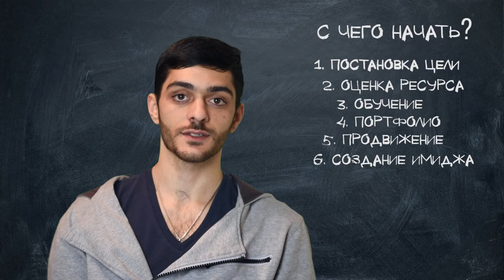Подготовка к фотосезону (часть 2)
Всем привет!И вот вторая часть подготовки к сезону этот выпуск рассчитан на фотографов которые уже в снимают свадьбы но хотелось бы и снимать лучше и заказов больше.конечно Здесь будет информация которая пригодится и совсем начинающим короче давайте приступать.